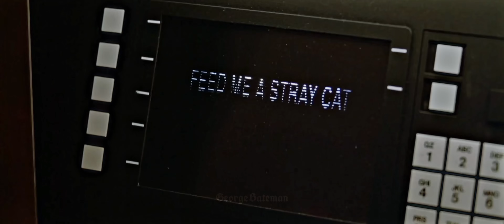Interworld - Metamorphosis (Slowed) (American Psycho Music Video)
This edit was uploaded by myself on TikTok!
I own all of the rights! Acc: Georg.Bateman

Song: INTERWORLD - Topic  - Metamorphosis (Slowed)